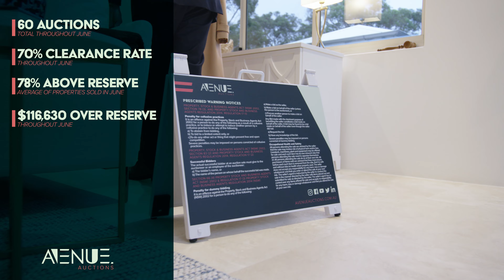Avenue Auctions - June 2023 Market Wrap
Avenue Auctions Managing Director and Auctioneer, Andrew Cooley takes us through the last Market Wrap of the 22-23 Financial Year!